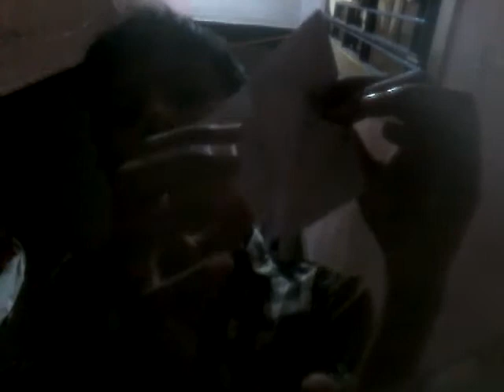How to make paper crab